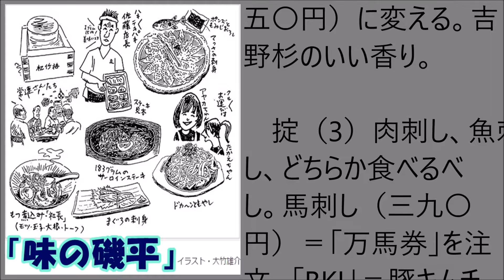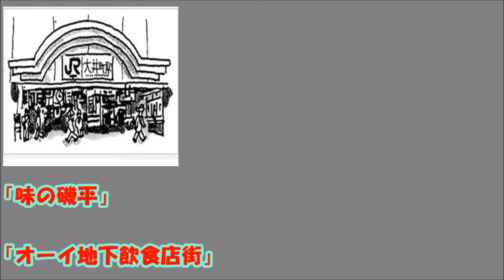古東海道の宿駅があった大井町に「味の磯平」は遊び心満載で賑う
大井町はJR京浜東北線、東急大井町線、りんかい線が通るから駅周辺は人波が絶えない。大竹画伯は大井町線沿いの大井サンピア商店街を歩き、「オーイ地下飲食店街」に降りる。「味の磯平」が今夜の店。

遠くの街で
written by もっぴーさうんど

憲之介 愛宕 UCM5i6dmPe1FuSwdlCnM2_5g  人気　女性エンターテインメント中心のチャンネル